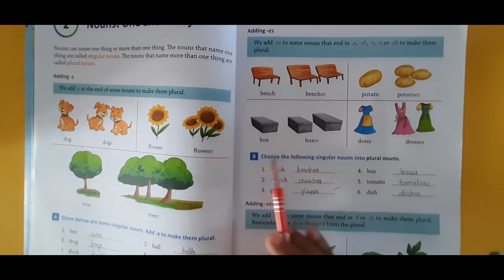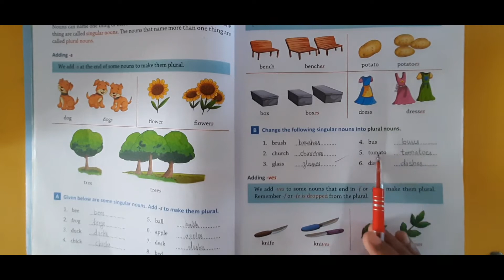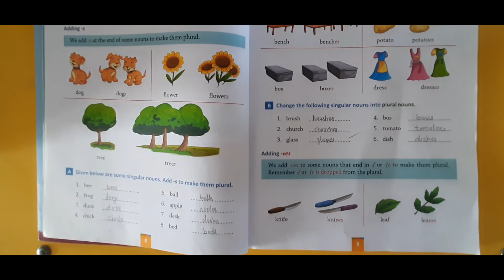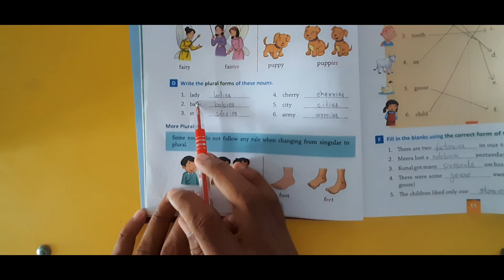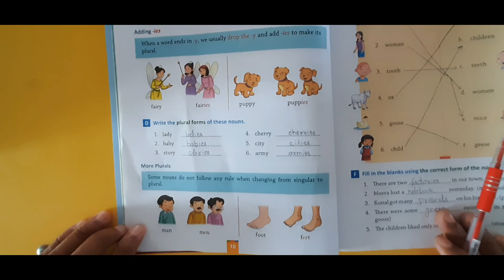Class 2nd Grammar (Revision)